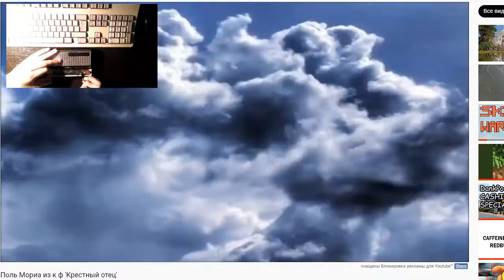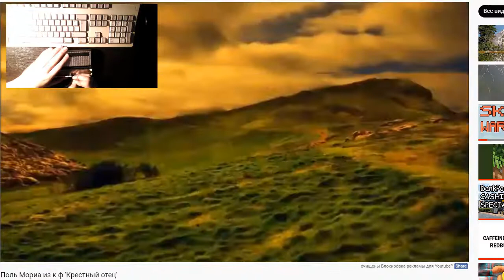godfather theme but stylophone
literally gonna post these any time i feel like it because i hate making good covers and i hate everything